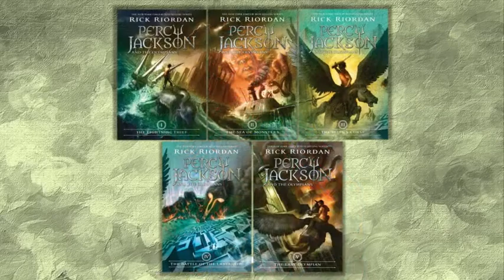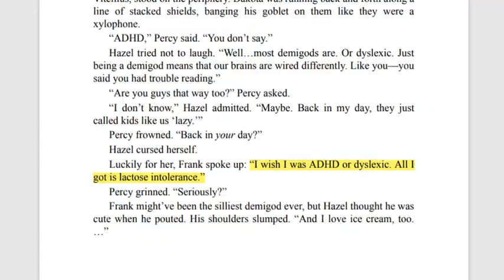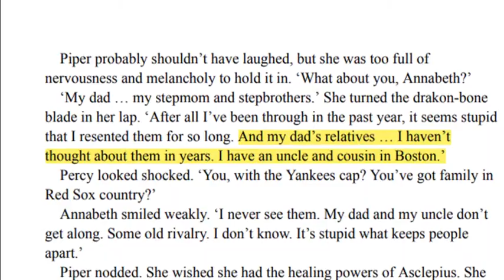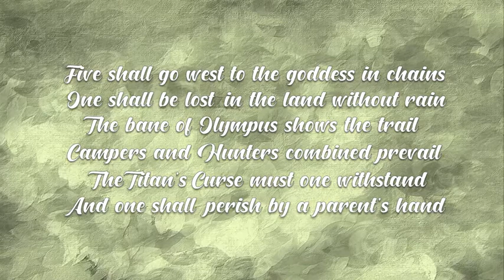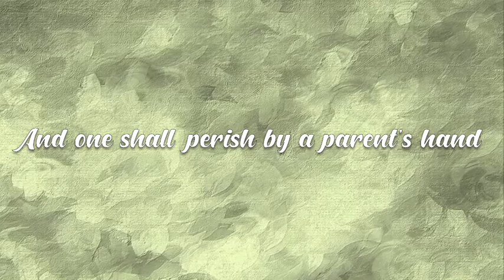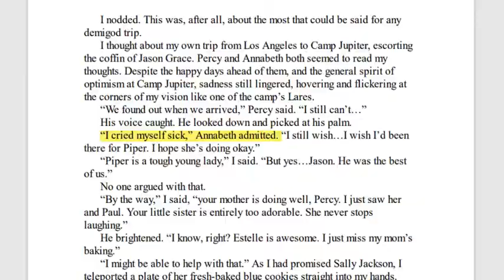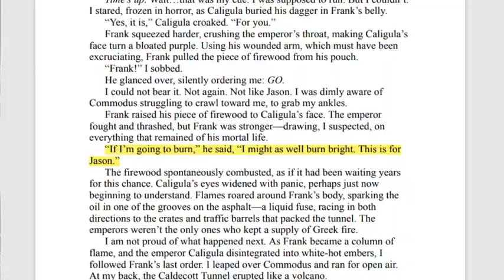Top 20 Facts You Probably Forgot About the Riordanverse (Part 1)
Hey, demigods!

Here, I made a list of Top 20 facts you probably forgot about the Riordanverse. I'm sharing half of that list in this video and the rest will follow in another video, so look out for that.

Thanks to Google and YouTube for all the resources I've used to make this video.